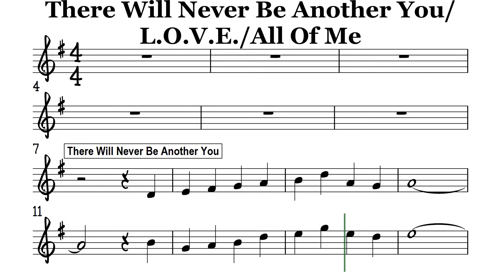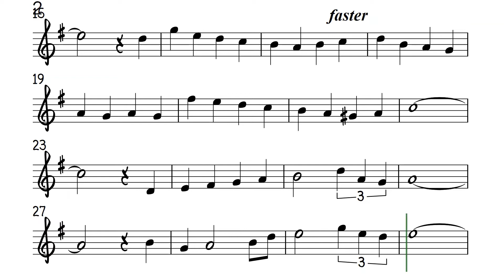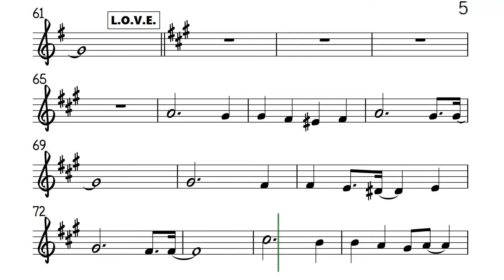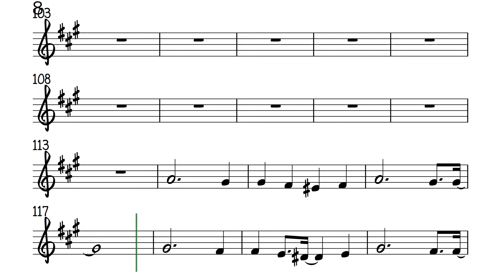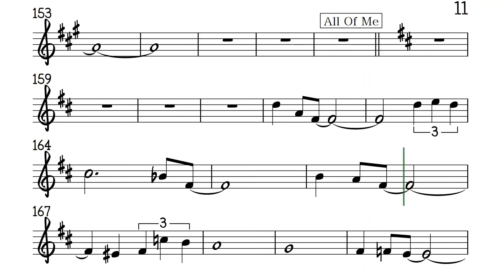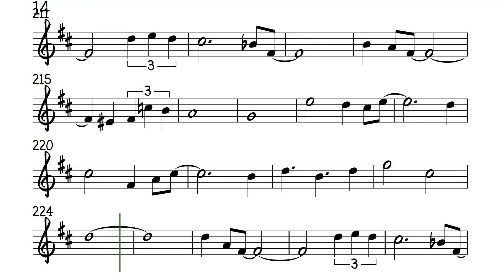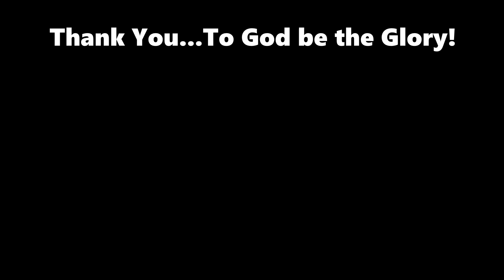MEDLEY Bb Instruments There Will Never Be Another You L O V E All Of Me Sheet Backing Play Along Pa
Andy Williams. Frank Sinatra. Nat King Cole.